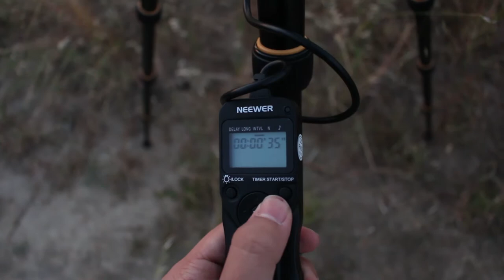Looking Up: What is Astrophotography?